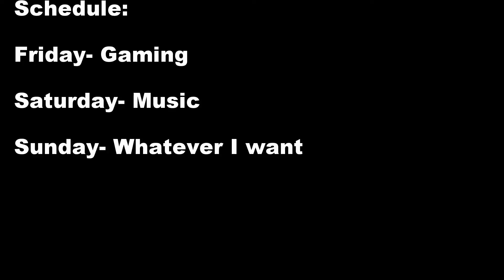HARDKORE PARKOURE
Remeber, RUN